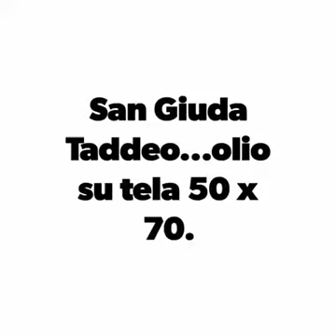San Giuda Taddeo, Autore Maestro Giuseppe Tedeschi, olio su tela 50 x70.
San Giuda Taddeo, Autore Maestro Giuseppe Tedeschi, olio su tela 50 x70. opera realizzata nel 2019.
La mattina del 27 Ottobre 2019, nella bellissima Chiesa Di San Siro e Santa Reparata di Godiasco ( Pavia), questo dipinto è stato esposto sull'altare durante la Santa Messa celebrata dal Parroco. Una grandissima gioia spirituale e soddisfazione artistica, nella speranza che questo Santo interceda sempre per noi. Un ringraziamento speciale alla cara amica signora Maria Teresa Agrillo.